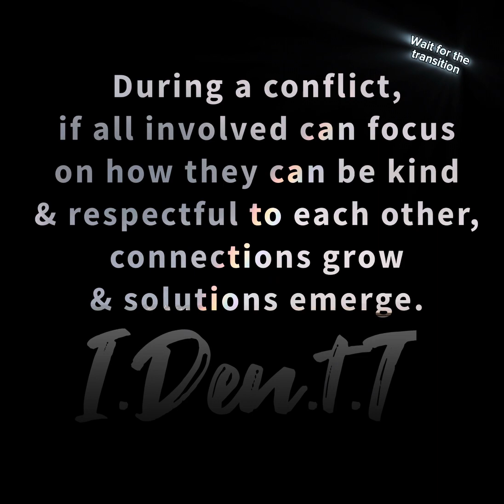Meaning behind the Song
Which ever version you listen to, the message of “Be the Cloud” is the same. In any relationship, the magic lies in the differences.

 💿 Be the Cloud (BDCloud Remix) drops this Saturday on all streaming platforms!  Check it out, add it to your playlists, and let me know what you think.

🙏 Thanks for the following people who made this happen:
💭Inspiration: @rvelezmusic
🎥 Videography: @perrymanblair
🎶Music Producers: @808annie_ and @masonrosemusic
💃 Co-Choreographer: @ms.destinybanks
🔦Lighting Props: @magickalqueer